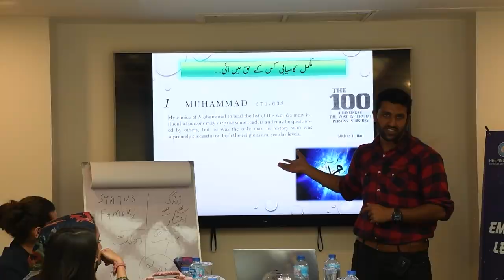The Power of Ethics and Morality in Shaping Your Personality: A Guide to Personal Development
Ethics and Morality for a Great Personality || Complete Video I| By Jamal Anees Abbasi
In this video, we explore the important role that ethics and morality play in shaping our personalities and guiding our personal development. We discuss how our values and beliefs influence our decision-making, behavior, and relationships, and how developing a strong ethical and moral foundation can help us navigate life's challenges with integrity and purpose.